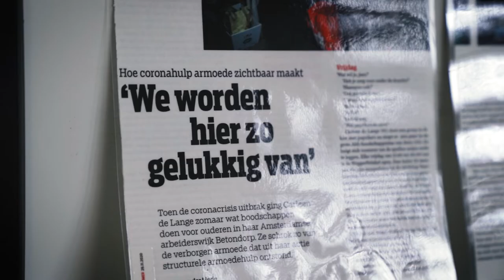Gelijke kansen tour in Amsterdam Oost - Marjolein Moorman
Stem voor gelijke kansen, stem 16 maart op de Partij van de Arbeid! 🌹💪